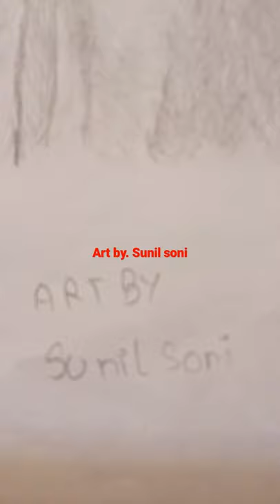cute dog sketch🥰